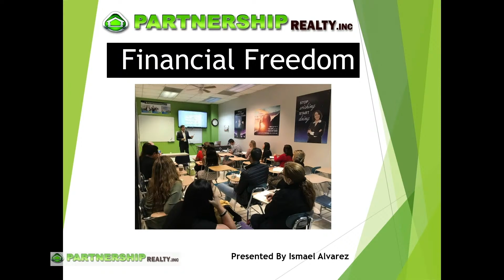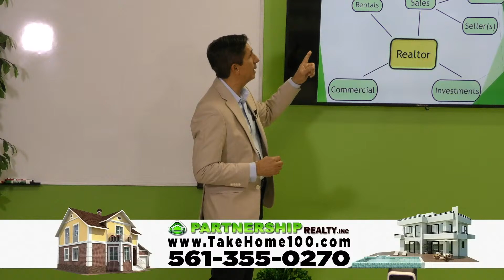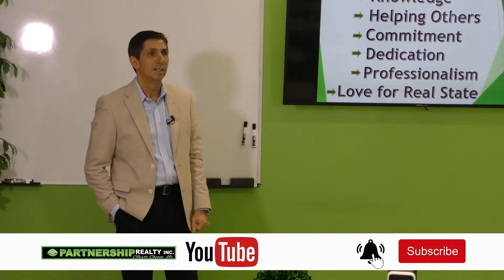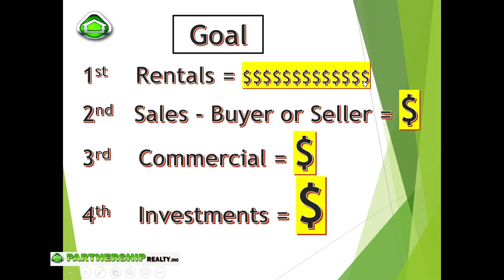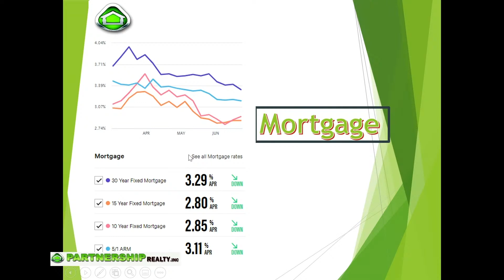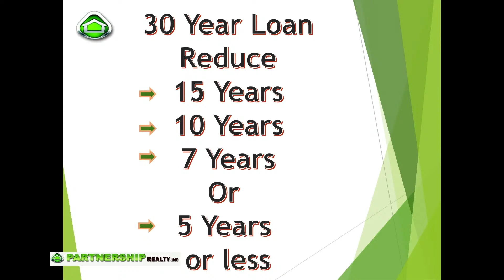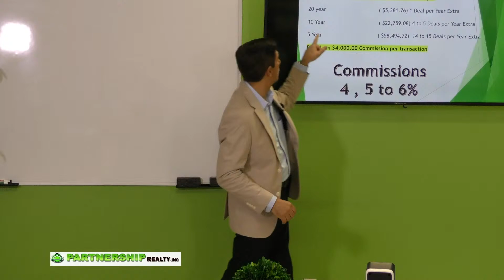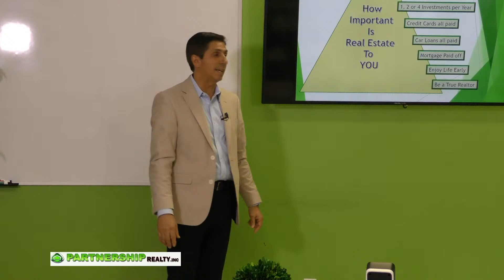Partnership Realty Ismael Alvarez Libertad financiera ( Spanish ) 2